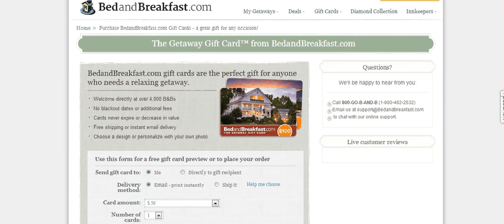BedandBreakfast Free Gift Card